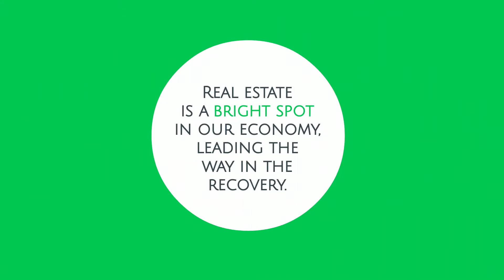Real Estate Has Been a Bright Spot in The Economic Recovery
Experts anticipate a V-shaped economic recovery and the housing market is leading the way. Let’s connect to make sure you have the information you need to make your best real estate decisions in Southwest Florida this year.